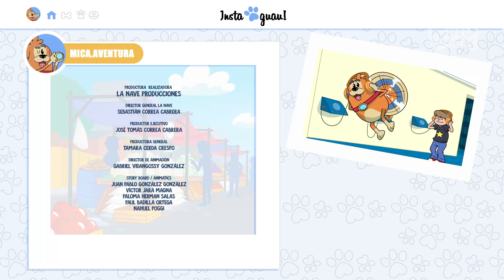La gásfiter - Las perriaventuras de Mica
¡Bienvenidos a un nuevo capítulo de Las perriaventuras de Mica! En este emocionante episodio de la segunda temporada, Mica y su familia enfrentan un gran problema en casa: ¡la cañería del lavaplatos se rompe! Afortunadamente, una hábil gásfiter llega al rescate. Mica aprenderá sobre los diversos oficios de personas que se dedican a reparar cosas en el hogar.

Después de ser atendida, recibe la recomendación de guardar reposo en casa, donde pasa sus días recuperándose y jugando a ser doctora con su muñeca.

Sumérgete en "Las Perriaventuras de Mica", una serie emocionante y educativa donde nuestra valiente protagonista, Mica, explora el fascinante mundo a su alrededor. Desde su primer día de escuela, pasando por aventuras en playas, ferias, y viajes en avión, hasta aprender sobre el trabajo en supermercados, fábricas, y el valor de la comunidad. Cada episodio está repleto de lecciones valiosas sobre amistad, responsabilidad y la curiosidad por aprender. Perfecta para niños curiosos, esta serie combina diversión y educación, llevándote a través de aventuras inolvidables. Descubre el mundo de una manera única y emocionante con Mica.

Nuestras redes